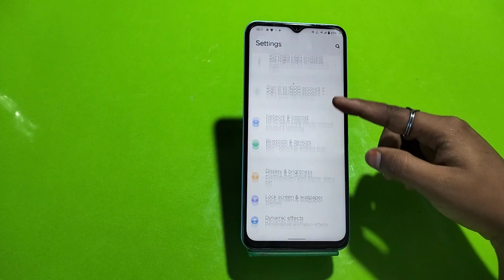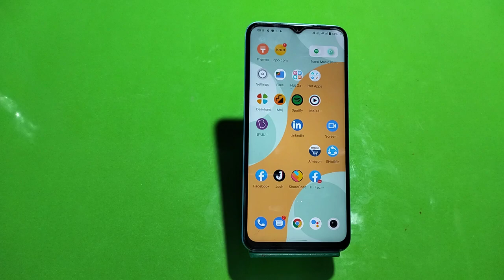Dark mode enable in IQOO Neo 6, dark mode setting in IQOO Neo 6, how to enable dark mode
Dark mode enable in IQOO Neo 6, dark mode setting in IQOO Neo 6, how to enable dark mode in IQOO Neo 6,

darkmode_enable_ IQOO Neo 6